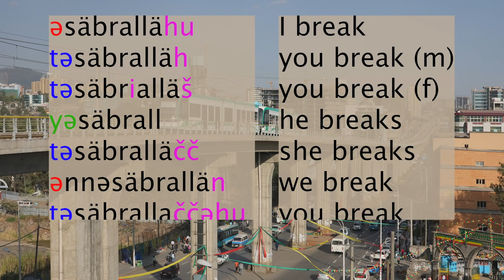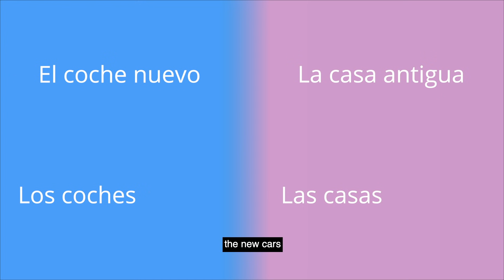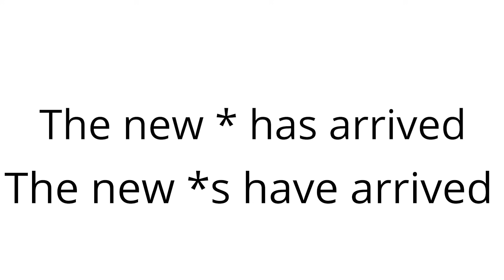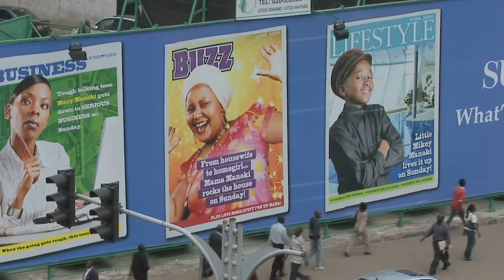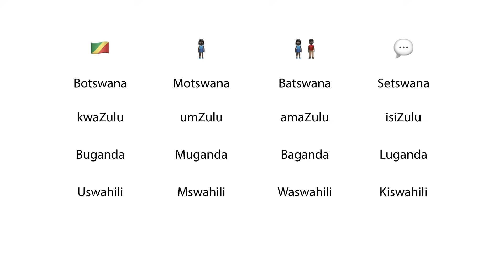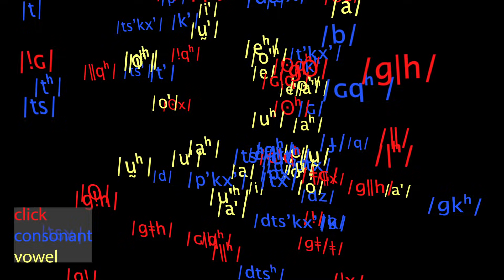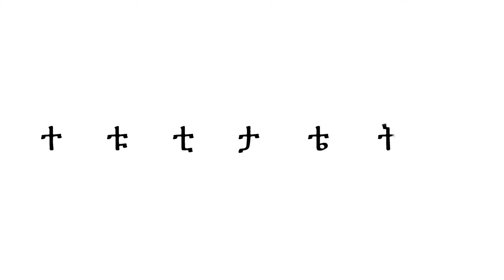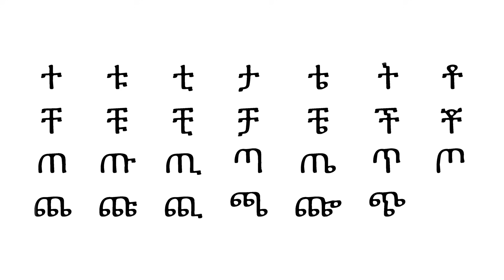The Amazing Languages of Africa - sounds, grammar and writing systems of African languages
Africa is home to amazing languages. In this entertaining video, I go on a linguistic safari around the languages of Africa, exploring their complex grammar, magnificent array of speech sounds (including the unique click consonants) and some of their home-grown writing systems.

Semitic languages span three continents and I look at how Amharic, the main language of Ethiopia, changes verbs at the beginning as well as the end and how it creates groups of words based on consonant roots.

I love the Bantu languages, with their large number of noun classes and far-reaching agreement and I look at how this works in Swahili.

The Khoisan languages of Southern Africa have an amazing array of speech sounds, including clicks, but please don't call them "click languages". They have shared these sounds with their neighbours and I took Xhosa lessons to learn to incorporate them into fluent speech. As well as clicks, some African languages have ejectives, lateral fricatives (which they share with Welsh!) and syllabic nasals.

The Ge'ez writing system; used to write Amharic, Tigre and Tigrinya; is beautiful and works in a fascinating way, whereas Tamazight looks like it was created by a minimalist designer!

0:00 Intro from Nairobi, Africa (that's a joke, by the way)
0:43 Coming up
1:07 Black History Month
2:00 There is no such thing as a primitive language
2:18 The language families of Africa
2:27 Afro-Asiatic languages
2:44  Semitic
3:00 Verb conjugations in Amharic
3:32 Consonant roots
3:56 N G R consonant framework in Amharic
4:21 Nilo Saharan languages
4:55 Niger-Congo languages
5:52 Bantu languages
6:18 Bantu grammar
6:26 Noun classes
7:25 Swahili noun class agreement
8:56 Conveying meaning using noun classes
9:25 Using noun classes to differentiate between homonyms
10:01 Comparison of Bantu names for region, person, people and language across languages
10:44 Amazing repertoire of speech sounds
11:05 The !xo language
11:35 Khoisan languages
12:17 Consonant repertoire
12:29 Don't call them click languages
13:29 English is a lisp language
14:12 Sprachbund as an explanation of how unrelated languages can have similar features
15:42 Shona whistled sibilants
16:20 Common phonetic features
16:24 Syllabic nasals
16:37 Lateral fricatives
17:13 Ejective consonants
18:23 Burnley isn't on the Tibetan plateau
18:34 Austronesian languages
18:42 Malagasy
19:39 Writing systems
19:47 Tifinagh
20:06 Ge'ez script
20:16 What's an abugida?
21:28 Outro

Addis Ababa light rail
A.Savin (Wikimedia Commons · WikiPhotoSpace) / FAL

Malayo Polynesian By Masjawad99 - map based on with information on primary branches extracted from Smith, Alexander D. (December 2017). "The Western Malayo-Polynesian Problem". Oceanic Linguistics 56 (2): 435–490. University of Hawai'i Press.